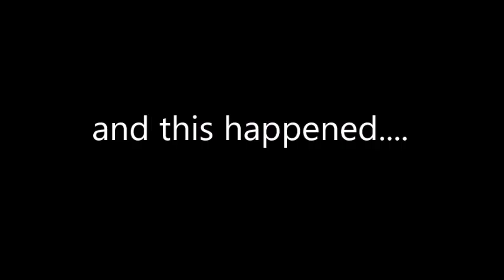WTF Bacon moment Far Cry 4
Some things you just don't do with Bacon...